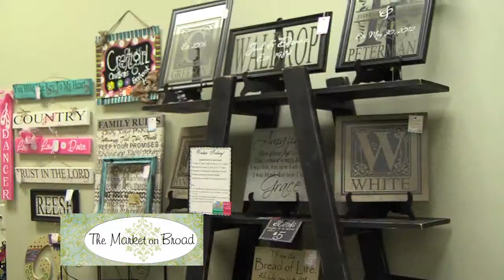Market On Broad REVISED